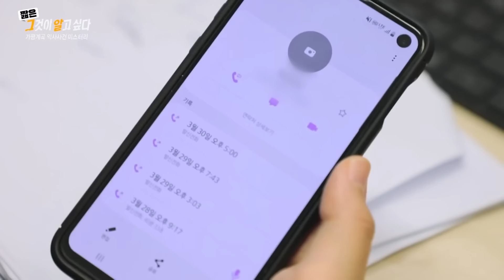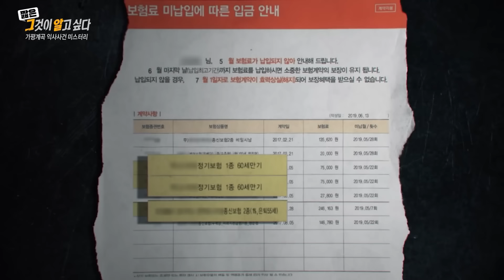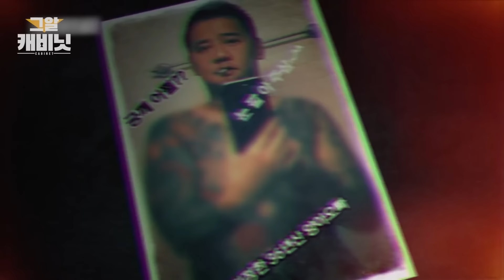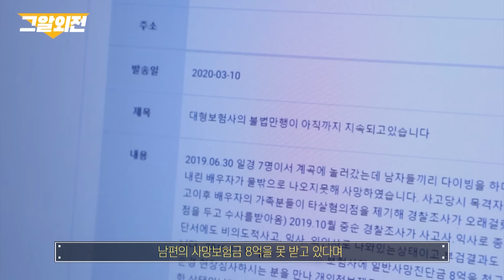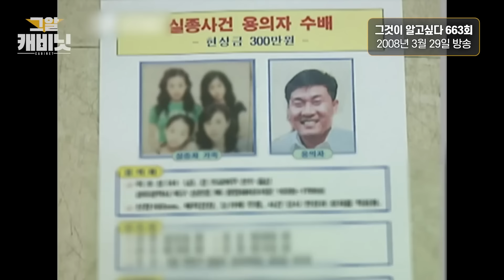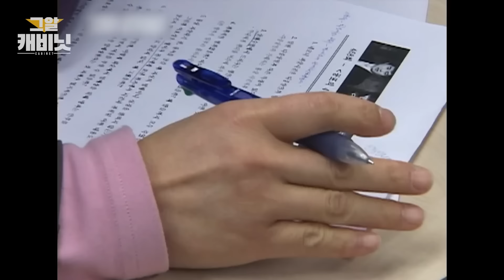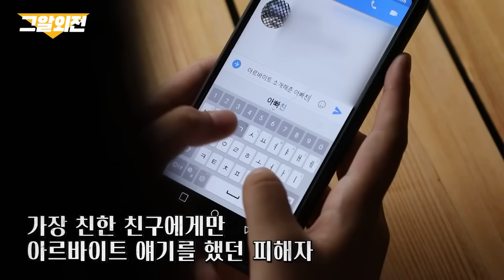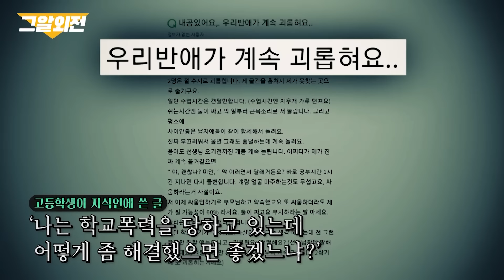오윤성 범죄학 교수와 살인범의 심리 메커니즘 파헤치기ㅣ그알 투게더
'그알 외전 - 오윤성 범죄학 교수' 연속 스트리밍

'그알 캐비닛'으로 해당 사건을 들여다본 후
'그알 외전'에서 오윤성 범죄학 교수와 함께 살인범의 심리 메커니즘을 파헤쳐봅니다

🔻TIMELINE🔻
0:00 [짧은 그알] 가평계곡 살인사건
19:44 [그알 캐비닛] 어금니 아빠 이영학 살인사건
38:08 [그알 외전] 오윤성 교수와 함께 보는 '이은해와 어금니 아빠 이영학'
01:00:01 [그알 캐비닛] 이호성 살인사건
01:20:22 [그알 외전] 오윤성 교수와 함께 보는 '이호성과 강진 살인사건'
01:41:21 [그알 외전] 오윤성 교수와 함께 보는 '장대호와 김성수 사건'